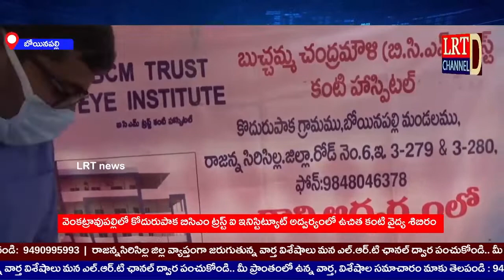Live 03rd August 2022 LRT news RajannaSircilla District Bulletin